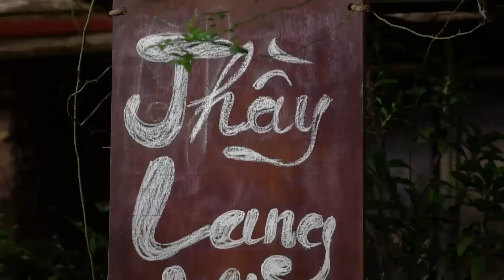Hài Tết 2023 | Nghiệp Quả Báo Ứng Full HD | Phim Hài Quốc Anh, Quang Tèo Mới Nhất 2023